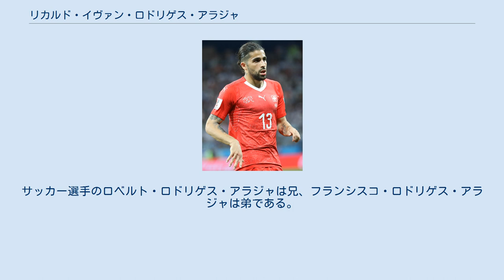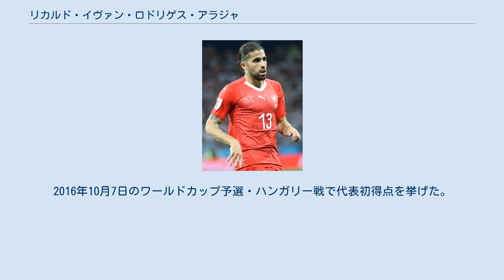リカルド・イヴァン・ロドリゲス・アラジャ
リカルド・イヴァン・ロドリゲス・アラジャ（Ricardo Iván Rodríguez Araya, 1992年8月25日 - ）は、スイス・チューリッヒ出身のサッカー選手。
トリノFC所属。
スイス代表。
 スペイン人の父とチリ人の母の間に生まれた。
サッカー選手のロベルト・ロドリゲス・アラジャは兄、フランシスコ・ロドリゲス・アラジャは弟である。
 2008年からFCチューリッヒのユースチームでキャリアをスタートさせし、2009年にトップチーム昇格した。
2012年1月13日、VfLヴォルフスブルクに4年半契約で移籍した。
 2017年6月5日、ACミランに移籍した。
契約は2021年までの4年間。
背番号は自身の母親の誕生年の1968年から取った68番。
 2020年1月30日、PSVアイントホーフェンにレンタル移籍した。
 2020年8月19日、トリノFCと4年契約を締結した。
 U-17スイス代表として2009 FIFA U-17ワールドカップに出場し優勝に貢献した。
 2011年10月7日、UEFA EURO 2012予選のウェールズ代表戦でA代表デビュー。
2016年10月7日のワールドカップ予選・ハンガリー戦で代表初得点を挙げた。